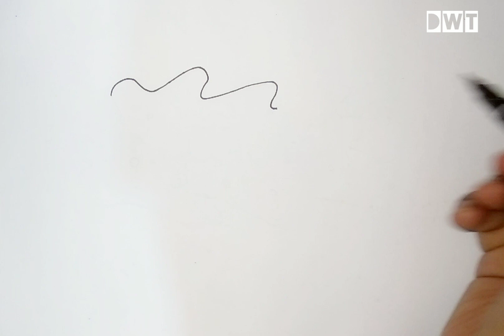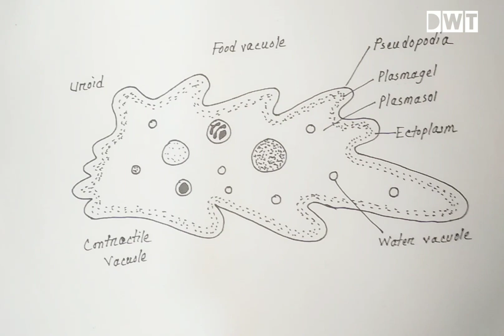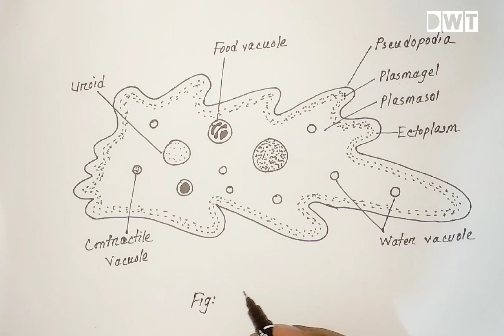Drawing An Amoeba very easily step by step | Biology Drawing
Learn easily drawing an Amoeba very easily.